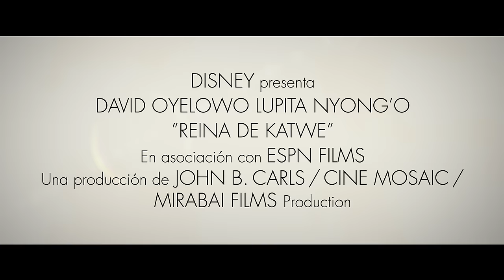Reina de Katwe - Un acto de amor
REINA DE KATWE es la apasionante historia, basada en hechos reales, de una joven de la zona rural de Uganda, cuyo mundo cambia rápidamente cuando conoce el juego de ajedrez. Como resultado del apoyo que recibe de su familia y de su comunidad, obtiene la confianza y la determinación que necesita para perseguir su sueño de convertirse en campeona de ajedrez internacional. REINA DE KATWE, dirigida por Mira Nair y basada en un guion de William Wheeler, cuenta con la producción de Lydia Dean Pilcher y John Carls, ambos miembros de la Asociación de Productores Americanos (PGA por sus siglas en inglés), y con la producción ejecutiva de Will Weiske y Troy Buder. La película es protagonizada por David Oyelowo, actor nominado al Golden Globe®; Lupita Nyong’o, actriz ganadora del premio Óscar® y nominada al premio Tony®; y Madina Nalwanga, que hace su debut en este film.

Para Phiona Mutesi (Nalwanga), de 10 años, y su familia, la vida en el barrio pobre de Katwe en Kampala (Uganda) es una lucha constante. Su madre, Harriet (Nyong’o), está determinada a proteger a su familia y trabaja incansablemente vendiendo verduras en el mercado para asegurarse de que sus hijos tengan  comida y un hogar. Cuando Phiona conoce a Robert Katende (Oyelowo), un jugador de fútbol que se convirtió en misionero y que enseña ajedrez a los niños locales, se siente cautivada. El ajedrez requiere de mucha concentración, pensamiento estratégico y toma de riesgos, habilidades que pueden aplicarse a la vida cotidiana, y Katende espera fortalecer a la juventud mediante el juego. A Phiona le impresiona la inteligencia y el ingenio que el juego requiere y muestra su potencial de inmediato. Katende, que reconoce la aptitud natural de Phiona para el ajedrez y el espíritu luchador que heredó de su madre, comienza a guiarla, pero Harriet se opone a alentarla, ya que no quiere que su hija se sienta decepcionada. A medida que Phiona comienza a tener éxito en competencias de ajedrez locales, Katende le enseña a leer y escribir para que pueda ir a la escuela. Ella sube rápidamente en las clasificaciones de los torneos, pero se separa de su familia para concentrarse en su propia vida. Con el tiempo, su madre se da cuenta de que Phiona tiene la oportunidad de destacarse y se pone del lado de Katende para ayudarla a alcanzar su extraordinario potencial, escapar de la pobreza y salvar a su familia. REINA DE KATWE, de Disney, se estrenará en cines de Argentina el 19 de enero de 2017.